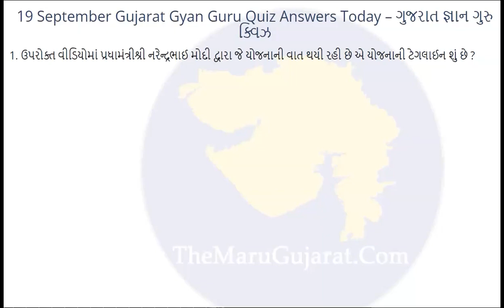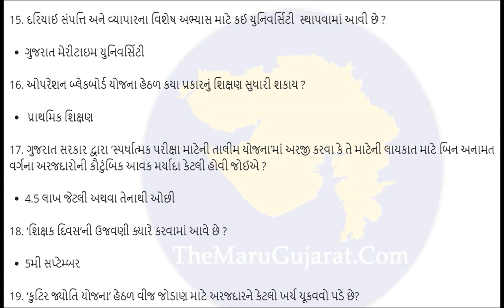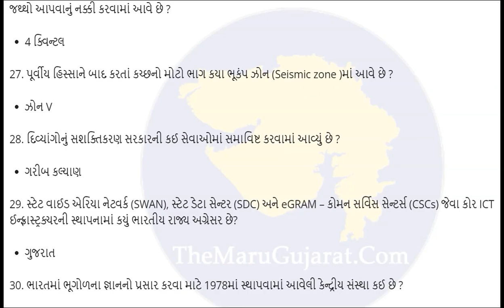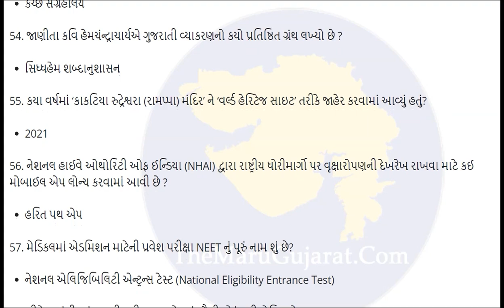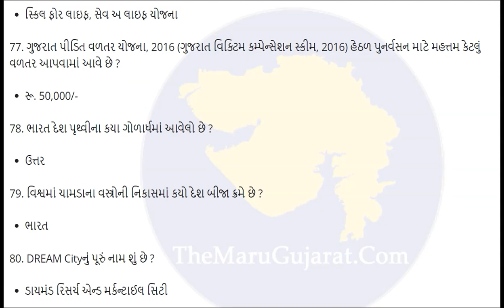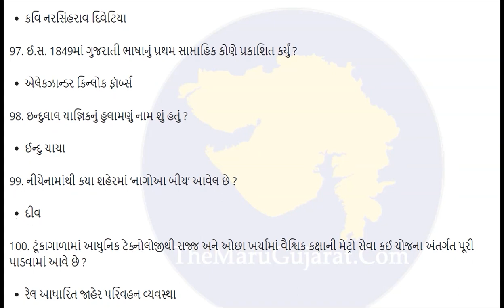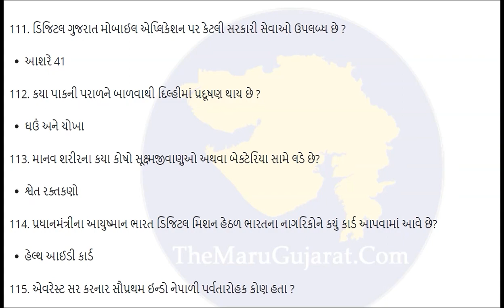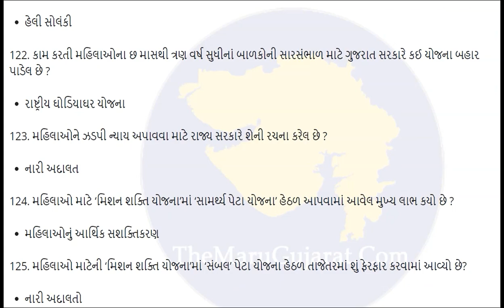Gujarat Gyan Guru Quiz School Answer 19-9-2022 ગુજરાત જ્ઞાન ગુરુ શાળા જવાબ g3q Quiz School Ans